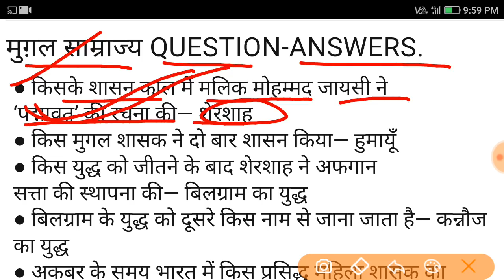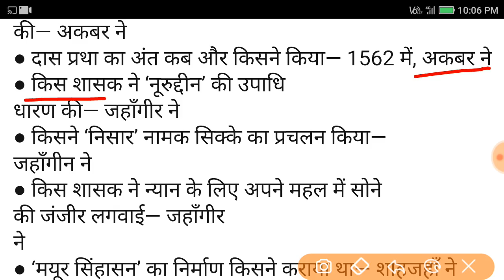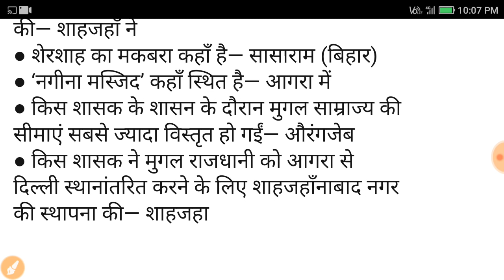Medieval History- Gk questions | मध्यकालीन भारत का इतिहास : मुगल साम्राज्य | In Hindi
Intresting gk Facts in Hindi.| General knowledge | important gk questions |  Hindi for- IAS. Very interesting gk questions for competitive exams as like upsc, ias, SSC, Railway, banking etc.
 कौन सा ऐसा जीव है जिसका पंख हाथ में बदलने के कारण वह उड़ नहीं पाता ।
Interesting Gk | General knowledge | Interesting questions - In Hindi. Why Diamonds brightening automatically anytime.